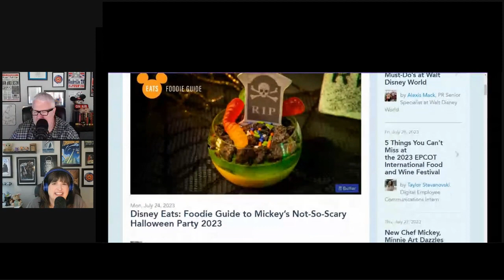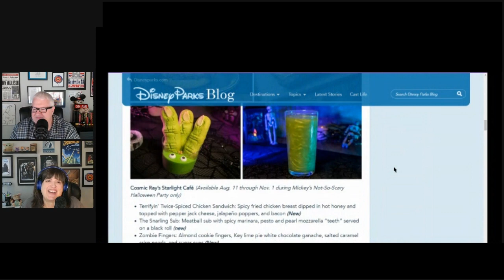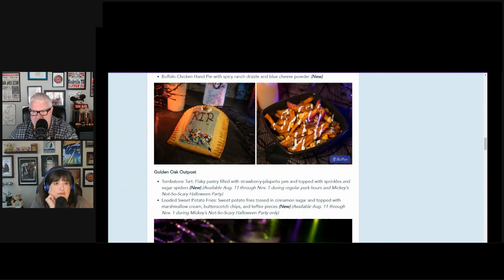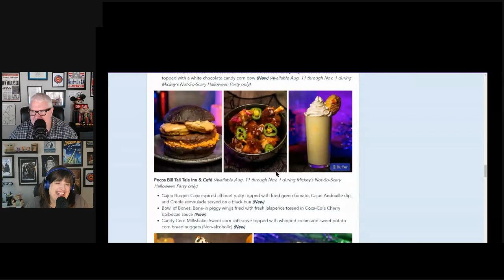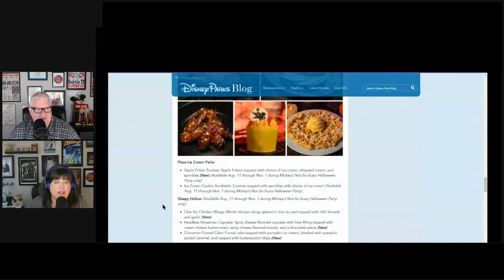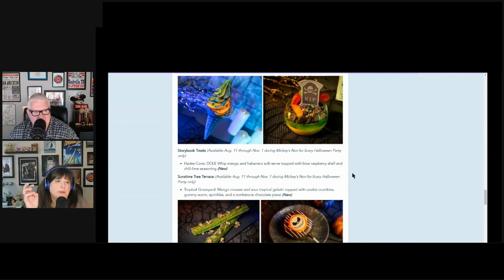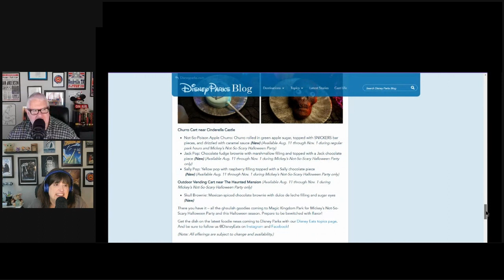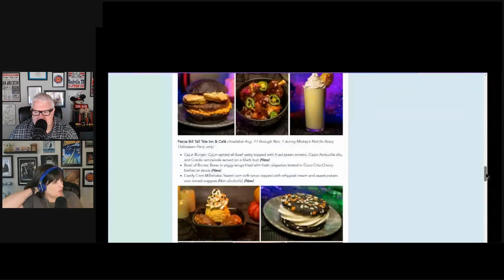FIT 2 - Life, Liberty, and Figments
This week...which is very late...promise we are getting back on schedule soon...we discuss our strong feelings for the Orlando Informer Event at Universal Studios Orlando...Val shares some facts about Liberty Square found in the WDW Magic Kingdom...and we decide what treats to try at this years Mickey's Not So Scary Halloween Party!

@AdventureswithStephers (Instagram)
and
Disney Parks Blog